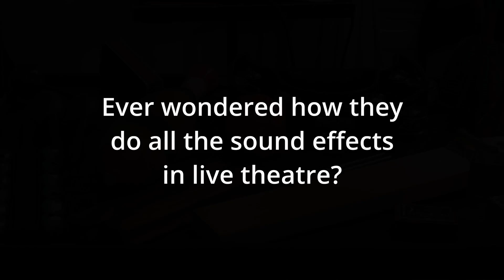Pit Percussion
Ever wondered what percussionists are actually doing in an orchestra pit for a musical?

Here's a small snapshot of what Jarrad does in a pit.